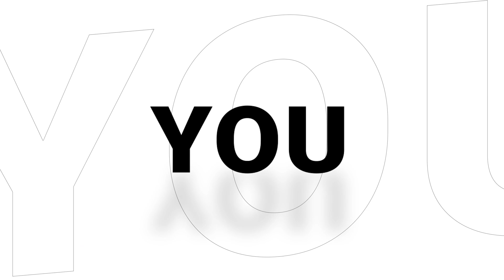自分の無意識の思考パターンに気付いて、人生を好転させる方法を特別伝授💫【10分まとめ】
星の数ほどあるSNSからご縁いただき、
ご視聴いただいていること心から感謝しております♪

所持金6円だった私が、年商3億5000万円の女性社会起業家になることが
できた成功の秘訣・習慣などをわかりやすくお伝えしております。

ぜひ、ご活用いただき、あなたらしく輝いてくださいね。

⭐️トピック⭐
9月17日は、「自分の無意識の思考パターンに気付いて、人生を好転させる方法を特別伝授💫」をお伝えします！
みんなそれぞれ癖ってありますよね。◯◯をしちゃう癖があると、行動に対するイメージが強いですが、実は思考にも癖があるのです。その無意識の思考癖を変えるだけで、人生をガラッと変えることができます。理想の自分へ近づくための思考について見直しませんか。

関連サイト

アメリカ出身ネイティブのデービットと純国産の私で、皆さまの英語力を更に飛躍⤴︎させていきます❤️

チャンネル登録すると大事な人生が変わるチャンスの動画を見逃さずに済みますので、ぜひ登録して通知ボタンもクリックしておいてくださいね⭐️